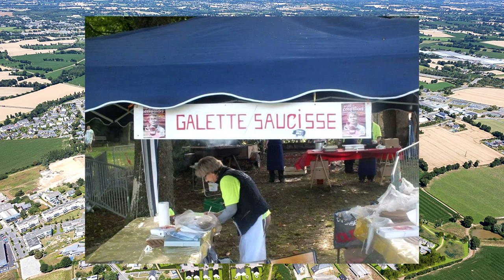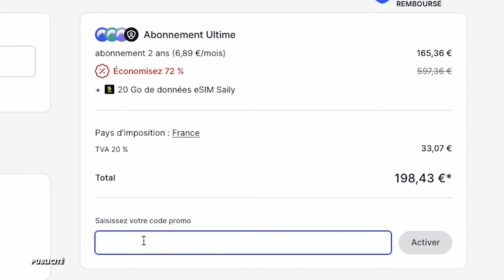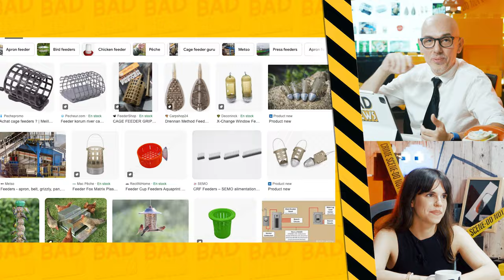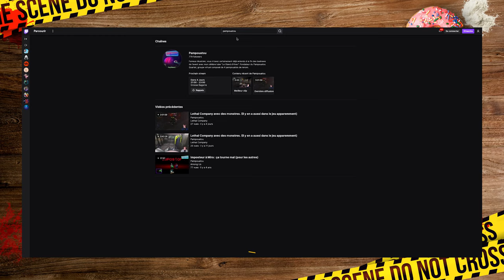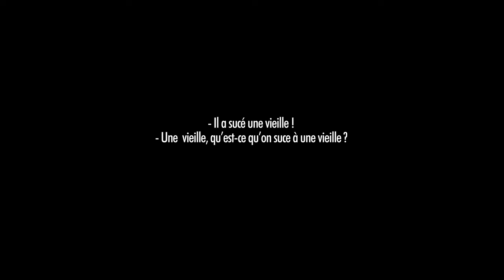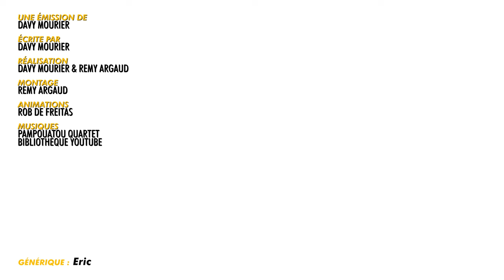IL MANGE SON POPO, IL PERD SON EMPLOI (C'est dégueulasse) #298 BADNEWS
RENCONTRES / DEDICACES
GRENOBLE - PHOENIX CAFE - 19 octobre

SAINT MALO - 25/26/27 octobre
TOKYO Institut français du Japon - 9 novembre
ANGOULEME - 23/24/25/26 janvier